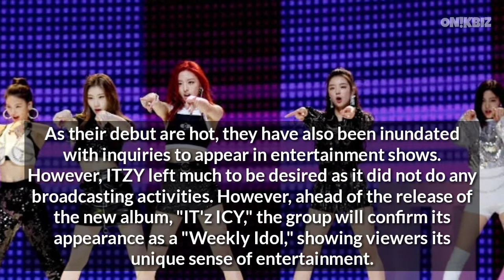ITZY Is Confirmed To Guest on MBC "Weekly Idol"